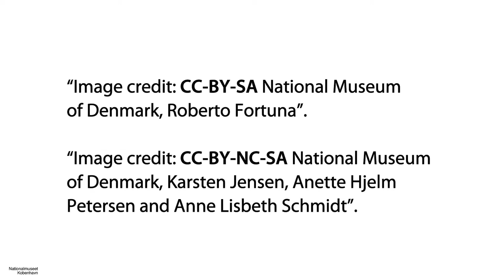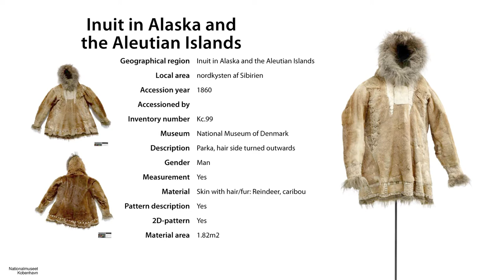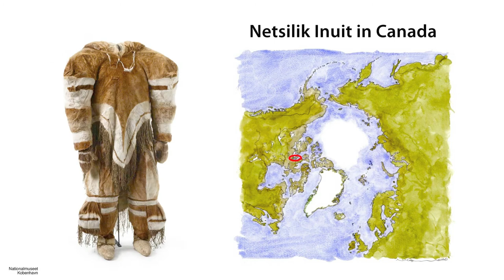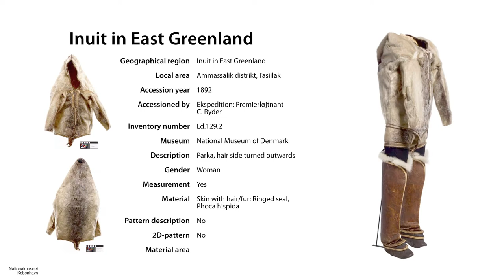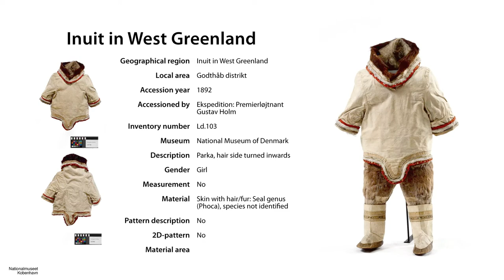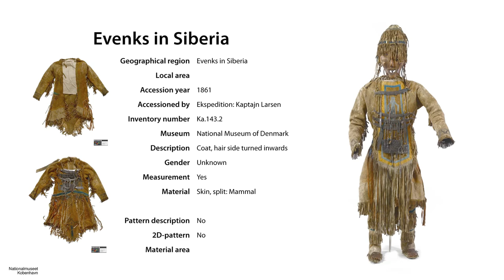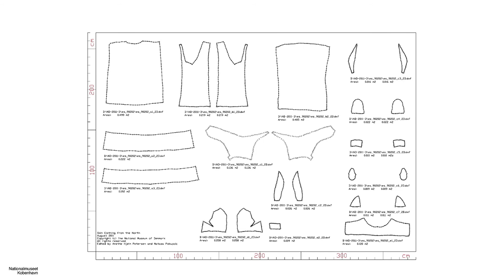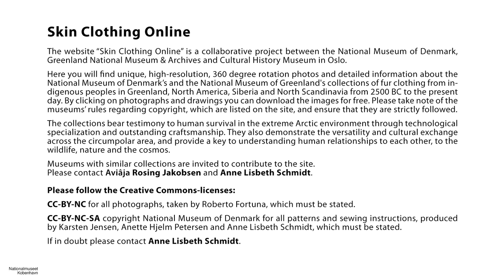Skin Clothing Online: 92 outfits-163 minutes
Skin Clothing Online

The website “Skin Clothing Online” is a collaborative project between the National Museum of Denmark, Greenland National Museum & Archives and Cultural History Museum in Oslo.

Here you will find unique, high-resolution, 360 degree rotation photos and detailed information about the National Museum of Denmark’s and the National Museum of Greenland's collections of fur clothing from indigenous peoples in Greenland, North America, Siberia and North Scandinavia from 2500 BC to the present day. By clicking on photographs and drawings you can download the images for free. Please take note of the museums’ rules regarding copyright, which are listed on the site, and ensure that they are strictly followed.

The collections bear testimony to human survival in the extreme Arctic environment through technological specialization and outstanding craftsmanship. They also demonstrate the versatility and cultural exchange across the circumpolar area, and provide a key to understanding human relationships to each other, to the wildlife, nature and the cosmos.

Museums with similar collections are invited to contribute to the site. Please contact Aviâja Rosing Jakobsen and Anne Lisbeth Schmidt.

Please follow the Creative Commons-licenses:

CC-BY-NC for all photographs, taken by Roberto Fortuna, which must be stated.

CC-BY-NC-SA copyright National Museum of Denmark for all patterns and sewing instructions, produced by Karsten Jensen, Anette Hjelm Petersen and Anne Lisbeth Schmidt, which must be stated.

If in doubt please contact Anne Lisbeth Schmidt.

to find out more.

Filename: SCO Skin Clothing Online.mov